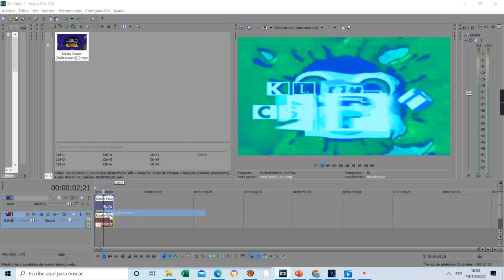How to make Hypothermic X